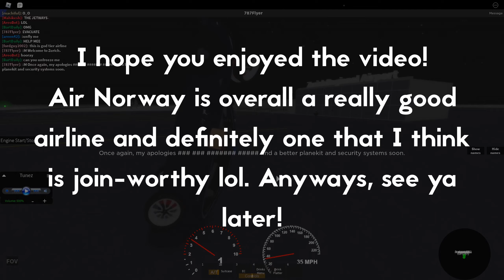Air Norway | B738 | A Tesla Landing!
Hi guys, today we're flying on Air Norway! Long story short, the overall flight was pretty amazing, and the descent and landing was just spectacular. :D

Timestamps:
0:00 Airport
1:34 Boarding
3:17 Pushback & Taxi
4:20 Takeoff & Climb
5:19 Cruise
11:17 Descent & Landing
13:45 Disembarkation